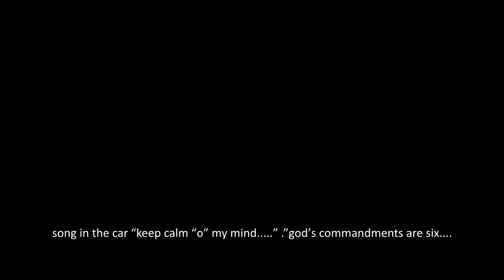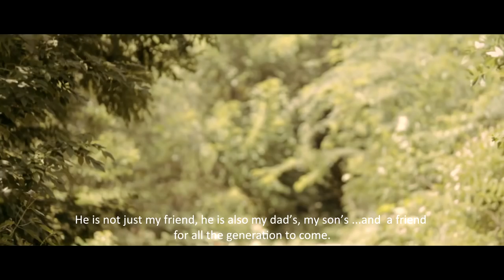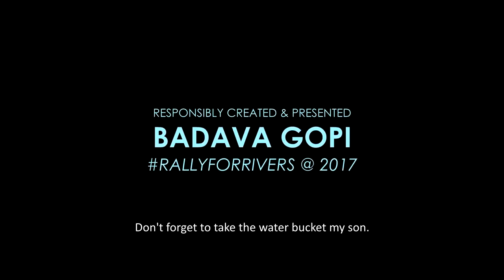NI VE - NA VAA (Need you... for me to live)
This video won the second prize in the contest, among over 700 entries that were submitted. Watch "Ni Ve - Na Vaa (Need you for me to live), a quirky tale with a powerful message about our rivers' impending future.